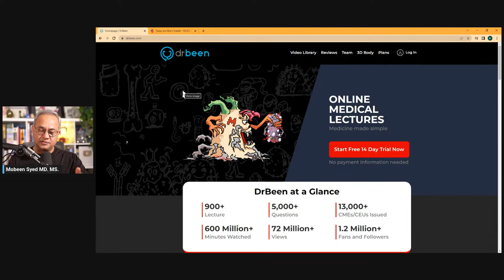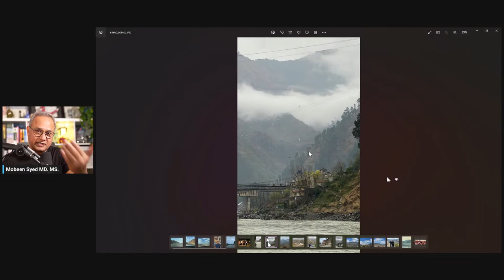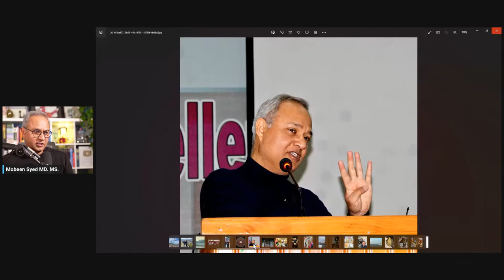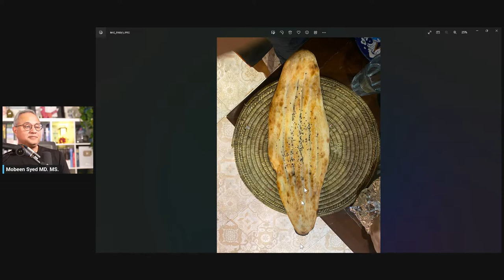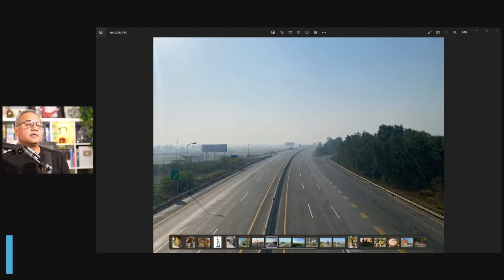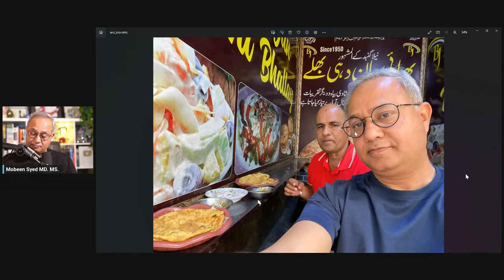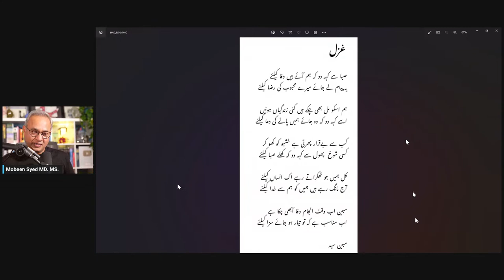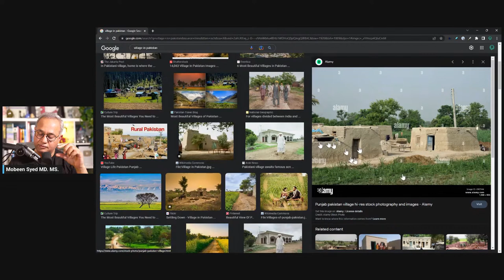Eating Your Way Through Pakistan!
March 20, 2023 - Where Was Dr. Been?